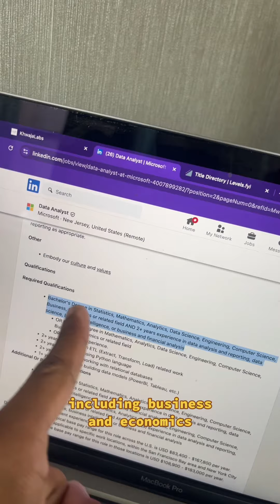Microsoft entry level data analyst role paying upto $183k